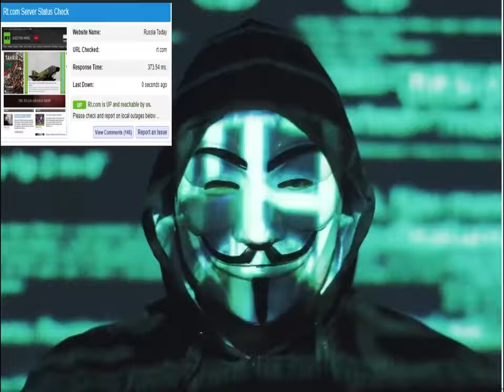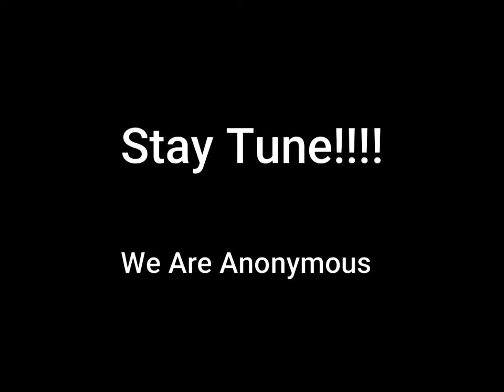Anonymous Take Down Russian RT News Website | Putin Get Ready | We Stand With Ukrainian People